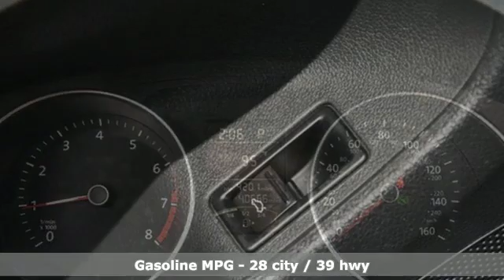Used 2016 Volkswagen Jetta Orlando FL Union Park, FL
Year: 2016
Make: Volkswagen
Model: Jetta
Trim: 1.4T SE
Engine: I4
Transmission: 6-Speed Automatic with Tiptronic
Color: Reflex Silver Metallic
Interior: Titan Black
Mileage: 40566
Stock #: ST5176
VIN: 3VWD67AJ5GM265176
2016 Volkswagen Jetta Clean CARFAX. Reflex Silver Metallic FWD Certification Program Details: Type your description here WOW! VOLKSWAGEN CERTIFIED 2YR-24K FACTORY WARRANTY, BUY WITH CONFIDENCE AT NAPLETON., REAR VIEW CAMERA, MP3/USB/IPOD COMPATIBLE, BLUETOOTH HANDS FREE CALLING, **CERTIFIED BY CARFAX- NO ACCIDENTS AND ONE OWNER!**, ALLOY WHEELS, NON SMOKER, Jetta 1.4T SE, 4D Sedan, I4, 6-Speed Automatic with Tiptronic, FWD, Reflex Silver Metallic, Titan Black Cloth.brbrTIRED OF THE BS OF CAR SHOPPING? NEED HELP WITH FINANCING? NO CREDIT APPLICATION REFUSED. WE USES THE SAME INTERNET THAT YOU USE TO PRICE OUR CARS TO TAKE THE HAGGLING AND HASSLE THAT YOU HATE OUT OF YOUR SHOPPING EXPERIENCE! OUR GOAL IS 100% CREDIT APPROVAL.brbrbrFamily owned and operated since 1931!

Here at Napleton's Volkswagen of Orlando, we are not only passionate about our new and used Volkswagen model lineup, but we are extremely dedicated to providing top-notch customer service to our Altamonte Springs, Oviedo, Winter Park, Union Park area customers as well. Whether you have a specific model in mind or not, we here at Napleton's Volkswagen of Orlando will help you make a highly informed decision through every step of the buying process.